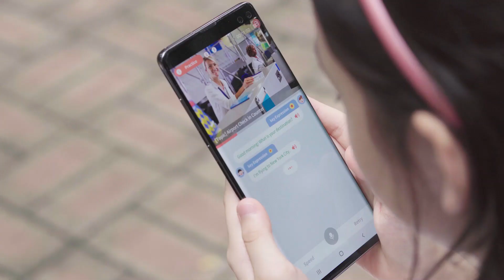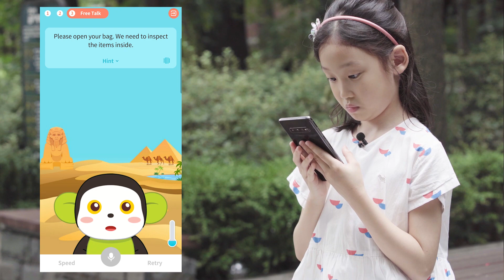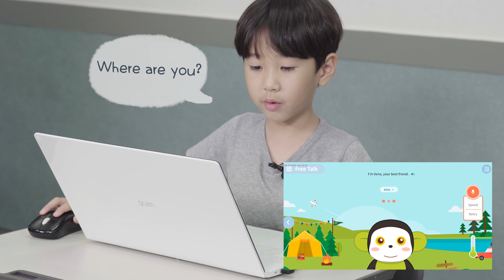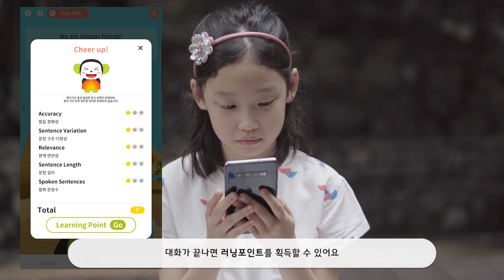언제 어디서나 대화하는 AI 영어친구 비나톡 Ι AI English friend Vena Talk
에이프릴어학원 학생들의 AI 영어회화 학습 앱 비나톡 체험기

언제 어디서든 이야기 할 수 있는 빅데이터 AI 영어친구 비나톡💚

일상 대화에 필요한 다양한 표현을 듣고 따라 말하는 Practice
서로 번갈아 가며 대화 패턴 연습이 가능한 Role Play
프리스피킹으로 영어 실력을 쑥쑥 키워주는 Free Talk

에이프릴어학원 친구들도 새로워진 비나톡을 체험해 봤는데요!📱💻
⏯영상에서 살펴볼까요?!

AI English app with Big Data Vena Talk 💚 who can talk with anytime & anywhere

Practice : Listen and follow English expressions for daily conversation
Role Play : Learn conversation patterns while Role-playing
Free Talk :  Freely talk about topics and daily life

Friends of April English try upgraded Vena Talk!📱💻
⏯ Shall we look at the video?!